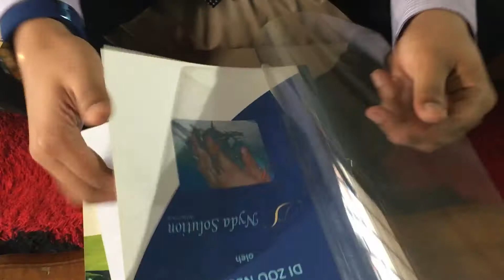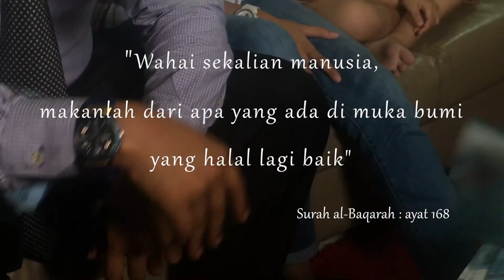PPZ & Coudre KL Mencari Rezeki Yang Berkat